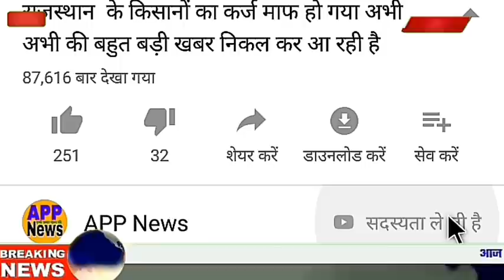भारत-इंग्लैंड का पहला टेस्ट मैच/INAVSENG 1st test day-2Match live/India vs England 5 अगस्त 2021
भारत इंग्लैंड का पहला टेस्ट मैच 5अगस्त 2021
1st test day-2live Match India vs England

1.India vs England 1st Test
2. भारत इंग्लैंड टेस्ट सीरीज 5 अगस्त 2021
3. भारत इंग्लैंड का पहला टेस्ट मैच

1.INDIA vs England
2. India vs Englend 1stTest
3. IND vs England LIVE
4. IND vs England Test
5. India vs England 1st Test Highlight
6."Live: IND Vs Eng  | Live Scores and Commentary |
भारत इंग्लैंड का पहला टेस्ट मैच
5 अगस्त को भारत इंग्लैंड का पहला टेस्ट मैच खेला जा रहा है
इंग्लैंड ने टॉस जीतकर पहले बल्लेबाजी करने का फैसला किया
इंग्लैंड भारत का पहला टेस्ट मैच 5अगस्त 2021 पांच टेस्ट मैचों की सीरीज